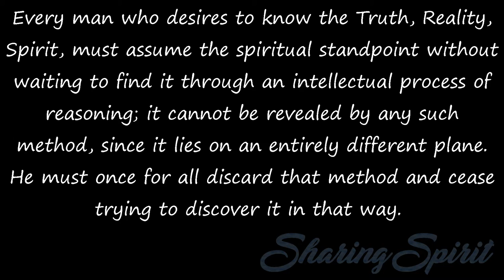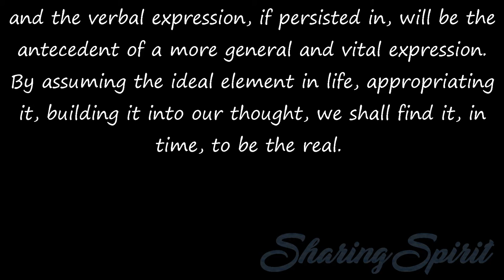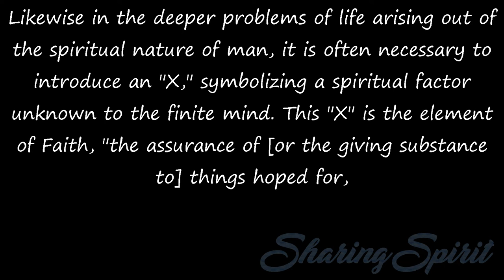45/115 SPIRITUAL CONSCIOUSNESS By FRANK H. SPRAGUE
Every man who desires to know the Truth, Reality, Spirit, must assume the spiritual standpoint without waiting to find it through an intellectual process of reasoning; it cannot be revealed by any such method, since it lies on an entirely different plane. He must once for all discard that method and cease trying to discover it in that way.

When one cultivates the intuitive faculty, and lives according to its affirmations, its efficiency increases, like the grain of mustard seed which grows into a mighty tree. When one looks steadfastly spiritward, Spirit begins to come into evidence, and the spiritual consciousness to displace the material.

When the invalid, looking at life for the first time, perhaps, from its true center, declares "I am well," he is only asserting the supremacy of Spirit, allying his life with the eternal element in consciousness. It may sound strange at first, but it is none the less the deepest truth to which he has ever given utterance;

and the verbal expression, if persisted in, will be the antecedent of a more general and vital expression. By assuming the ideal element in life, appropriating it, building it into our thought, we shall find it, in time, to be the real.

As one must be familiar with the mathematical principle in order to be able to solve mathematical problems, so also must one first become clearly conscious of the spiritual Principle before the deeper, more vital problems of active life will solve themselves to the entire satisfaction of his reason.

Examples in arithmetic are worked out by means of figures representing numbers, the relative values of which are definitely known; but in algebra another class of problems is encountered, the solution of which, by reason of their more abstruse nature, demands the introduction of another factor, viz., certain letters of the alphabet, used to denote unknown quantities.

Likewise in the deeper problems of life arising out of the spiritual nature of man, it is often necessary to introduce an "X," symbolizing a spiritual factor unknown to the finite mind. This "X" is the element of Faith, "the assurance of [or the giving substance to] things hoped for,

the proving of things not seen." In the practical affairs of life, it stands for a spiritual Reality which we are unable to define in exact terms, although we are perfectly conscious of its existence. We are apt to overlook the intent of the first clause of this declaration of Paul's. Faith is not alone "evidence" it is "substance'' as well.